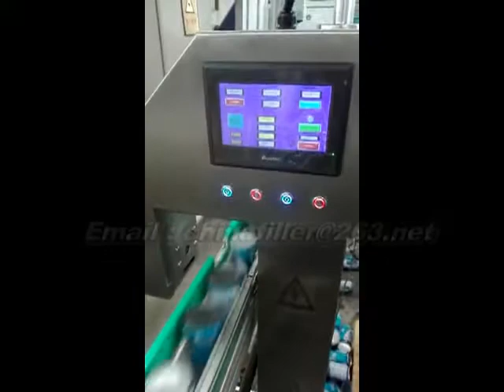X-Ray can level detector on line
Equipment introduction:
Type testing machine is one of the company development and production has reached the international advanced level of liquid level instrumentation. Instrument using nuclear technology, the use of low energy source of photons interact with the material being measured, the radiation intensity with test material is expected to face location and the principle of change, to control the testing capacity of filling liquid materials. Due to its way of non-contact measurement, fundamentally solves the traditional weighing method cannot measure the problem of filling liquid materials on production line capacity. Therefore, online testing is widely used in food and beverage.
Structural characteristics:
◆Non-contact detection, detection speed and high precision.
◆Can work under state of pipeline transmission belt transmission, not restricted by the stability of the conveyor belt speed.
◆Instrument strong anti-jamming capability, high reliability, good stability for a long time.
◆Figures show that the qualified and unqualified jar (or bottle) accumulative frequency.
◆Sound and light alarm at the same time, and automatically weed out the unqualified jar (or bottle).
◆Instrument set up test program and debug program, have the ability to automatically check the fault.
◆Stainless steel 304 and hard anodized aluminum material, and the integration and probes the host, making instruments and beautiful appearance, convenient installation, environment adaptiveness.
◆No "three wastes" pollution, radiation protection safety and reliability. Price performance ratio is high, the price is about one over ten of the same products abroad.